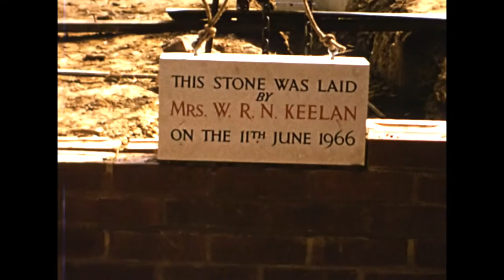17979 Reel03 001 04 11th June 1966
Great Walstead School laying of foundation stone 11th June 1966 by Mrs W R N Keelan.  Followed by prize  giving.